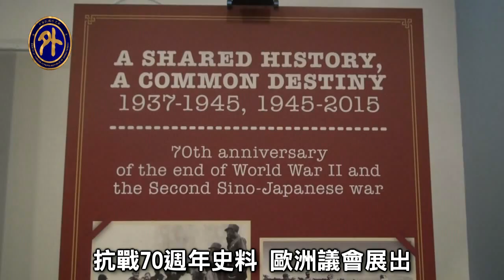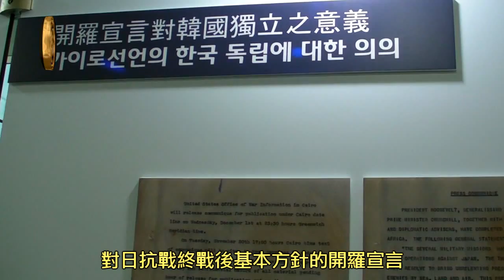抗戰70年史料 歐洲南韓開展